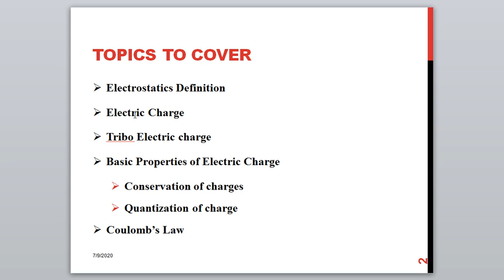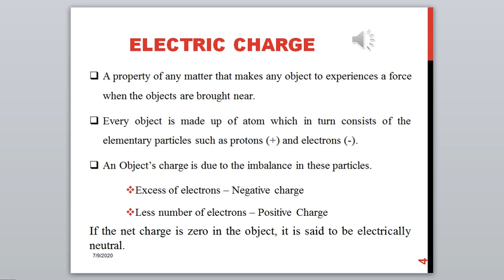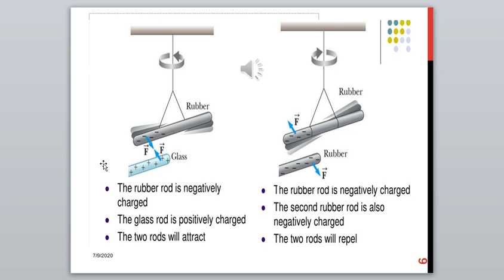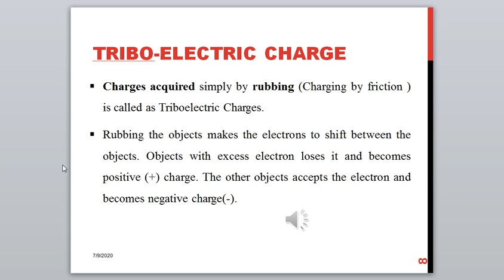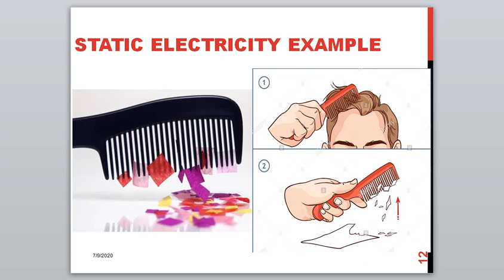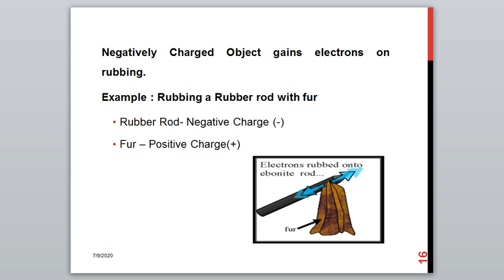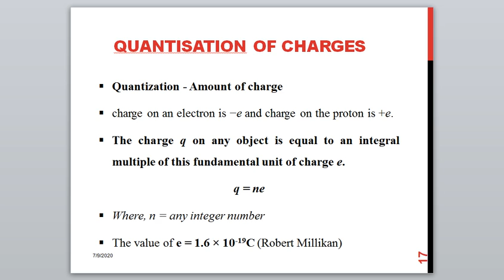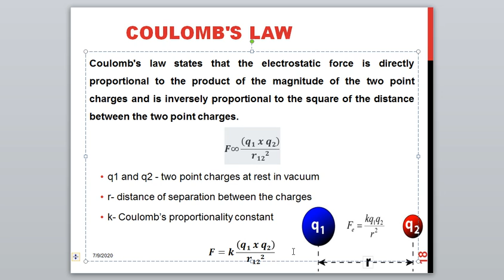Physics Electrostatics -1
12th Electrostatics
12th Physics
In this video i have given the explanation in tamil for the same content which i have uploaded.  This video covers TN 12th standard physics lesson-1 Electrostatics.  The topics covered are:
Electrostatics Definition,
Electric charge, Tribo-electric charges
Conservation of charge,
Quantization of charges
Coulomb's Law